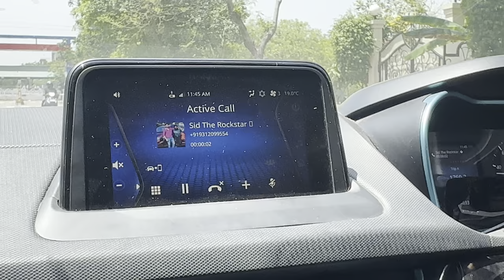Should i buy bmw 330i or not | drag race tata eve vs bmw 330i crazy rection 😂